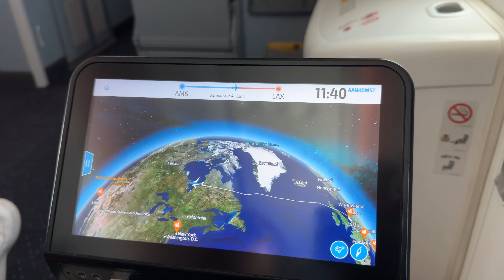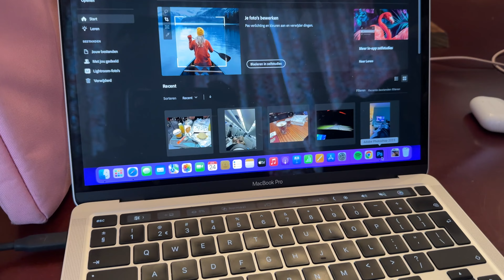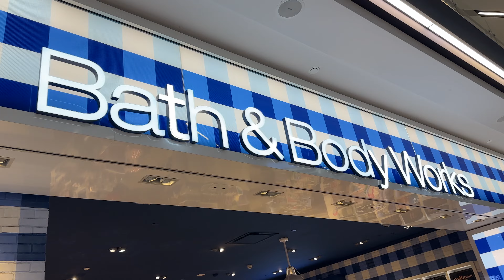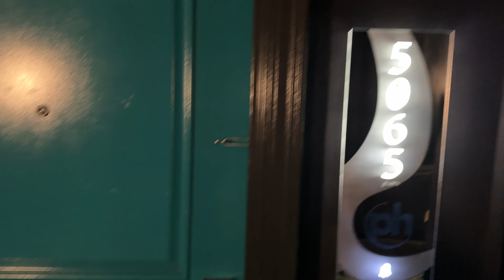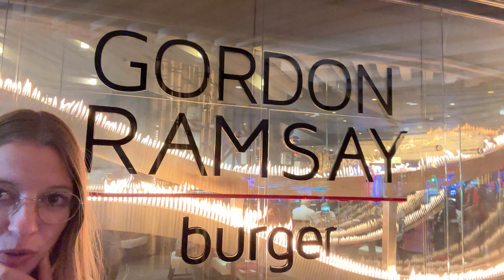Los Angeles 2023 vlog #1: heenreis, hiken, Las Vegas en Zipline Grand Canyon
Hoi! Leuk dat je naar mijn eerste Los Angeles vlog van 2023 kijkt. We gaan hiken in de bergen, naar Las Vegas en ik ga met een zipline over de Grand Canyon!

We slapen bij familie van Thijs in huis: Joey en Monica. Zij hebben samen met ons de vakantie gevierd!

Hoi! Welkom op mijn kanaal Girls-Things Ik ben Merle, 27 jaar oud en woon in de Achterhoek. Naast mijn eigen blog maak ik video's op dit kanaal. Elke zondag kan je een nieuwe video verwachten. Ik maak video's over van alles wat er in mijn hoofd rond spookt: vlogs, challenges, fashion, nailart, lifestyle, DIY’s. Op mijn blog komt er elke dinsdag, donderdag en zaterdag een artikel online. Vergeet dus niet om een kijkje te nemen op mijn blog. En om op de hoogte te blijven van mijn nieuwste video's.
Liefs  Merle